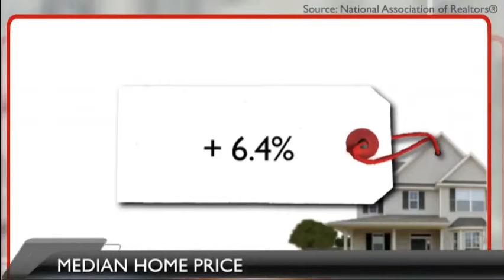This Month in Real Estate: May 2013 (US)